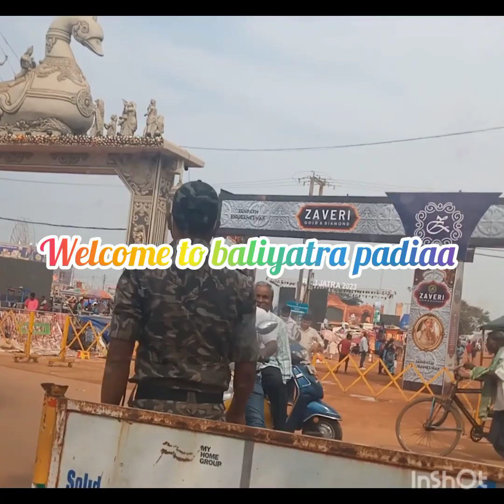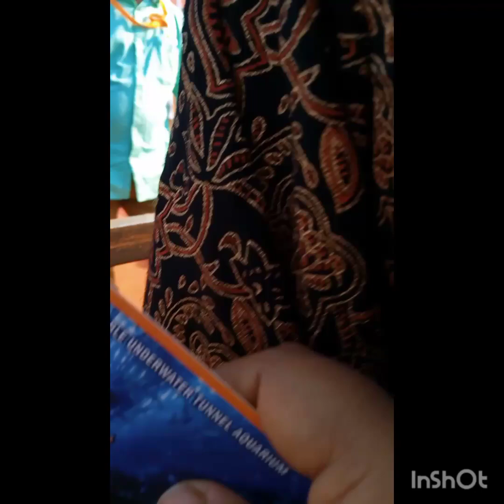Cuttack baliyatra 2023